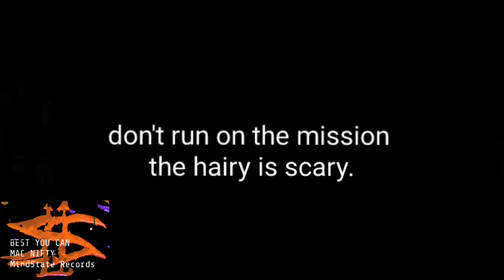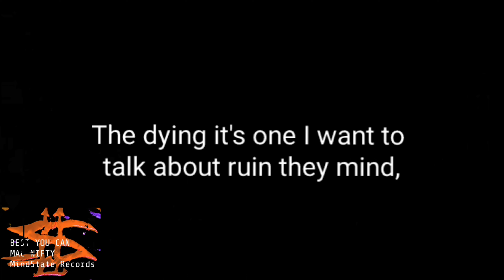Be the Best That You Can - MAC NIFTY freestyle Hip Hop audio Rap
East detroit eight mile rapper.